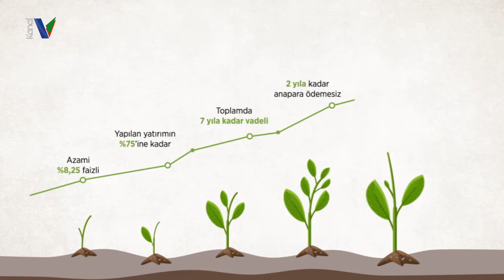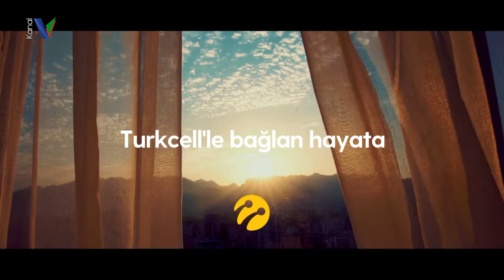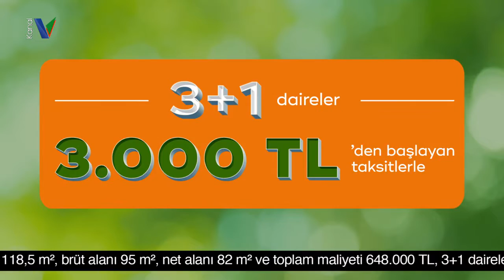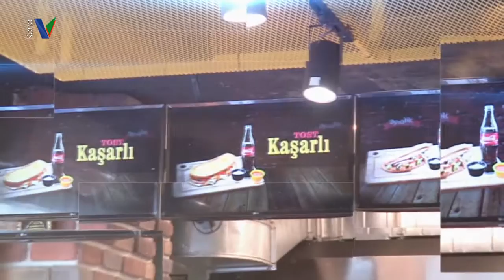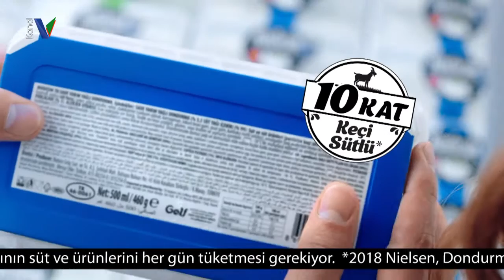KANAL V REKLAMLAR